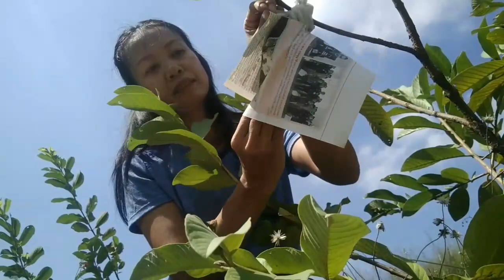วิธีห่อมะม่วงด้วยแก้วกาแฟเก่าวัสดุเหลือใช้ในครัวเรือน@or-chan4434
ห่อมะม่วง/ฝรั่งและผลไม้อื่นๆด้วยแก้วกาแฟถุงกาแฟถุงพลาสติกเก่าแบบง่ายๆจากวัสดุเหลือใช้ในครัวเรือน@or-chan4434